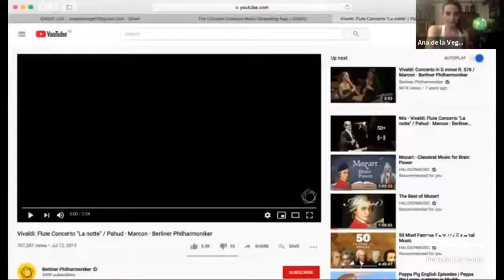IDAGIO ‘Flute Reboot’ Vivaldi’s Venetian Orphanage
In the IDAGIO “Flute Reboot” I celebrate the fascinating instrument that has played a role in almost every culture and civilization around the world, from prehistoric giraffe-bone flutes to Debussy’s mystical Syrinx.

Episode 5: Vivaldi’s Venetian Orphanage

The red priest, the first female orchestra, and the origins of the conservatoire.